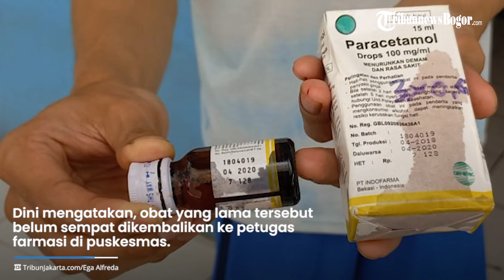Bayi di Tangerang Keracunan Obat Gara-gara Posyandu Lalai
Setelah peristiwa obat kedaluwarsa ini menjadi perhatian DPRD Kota Tangerang, Pemerintah Kota Tangerang mengakui kelalaiannya karena telah memberikan obat paracetamol kedaluwarsa kepada bayi berusia 2,5 bulan tersebut.

Diketahui, kelalaian pemberian obat kadaluarsa terjadi pada balita bernama Arkaa.